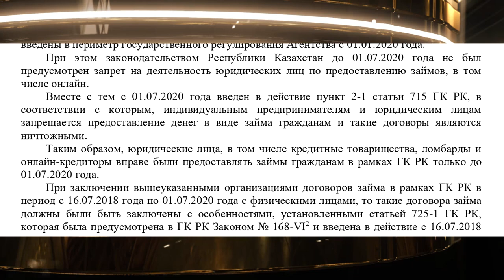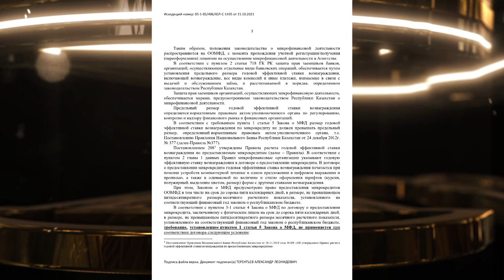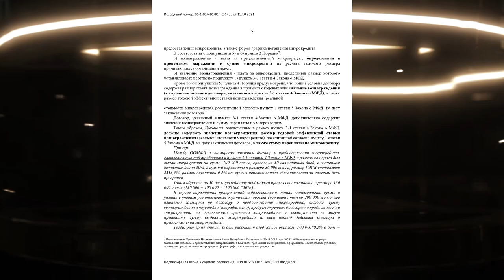Откуда берутся проценты по кредиту? Ответ Агентства.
Пример:
Между ООМФД и заемщиком заключен договор о предоставлении микрокредита, соответствующий требованиям пункта 3-1 статьи 4 Закона о МФД, в рамках которого был выдан микрокредит на сумму 100 000 тенге, сроком на 30 календарных дней, с значением вознаграждения 30%, с суммой переплаты в размере 30 000 тенге, размер ГЭСВ составляет 2333,9%, размер неустойки 0,5% от суммы неисполненного обязательства за каждый день просрочки.
Таким образом, на 30 день гражданину необходимо произвести погашение в размере 130 000 тенге (130 000 = 100 000 + (100 000 *30% )).
В случае образования просроченной задолженности, общая максимальная сумма к уплате с учетом установленных ограничений может составить только 200 000 тенге: все платежи заемщика по договору о предоставлении микрокредита, включая сумму вознаграждения и неустойки (штрафа, пени), предусмотренных договором о предоставлении микрокредита, за исключением предмета микрокредита, в совокупности не могут превышать сумму выданного микрокредита за весь период действия договора о предоставлении микрокредита
Тогда, размер неустойки будет рассчитан следующим образом: 100 000*0,5% в день =500 тенге.
Соответственно, максимальный срок расчета неустойки будет составлять 140 дней (100 000 – 30 000 = 70 000/500 = 140/30 дней=4 мес.20 дней), после чего расчет неустойки прекращается, даже при отсутствии погашения задолженности и/или более длительном периоде просрочки.
Таким образом, с учетом суммы вознаграждения и неустойки (штрафа, пени), предусмотренных договором о предоставлении микрокредита, гражданину необходимо будет оплатить сумму долга 130 000 тенге + неустойка в сумме 500 тенге в день, но не более 200 000 тенге в случае, когда период просрочки составляет более 4 месяцев 20 дней.
Директор Департамента        А. Терентьев